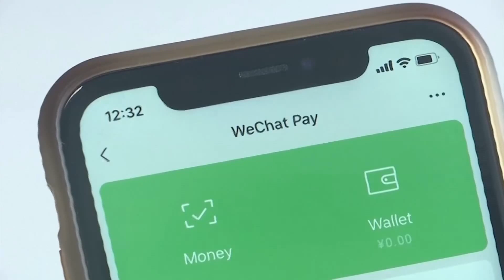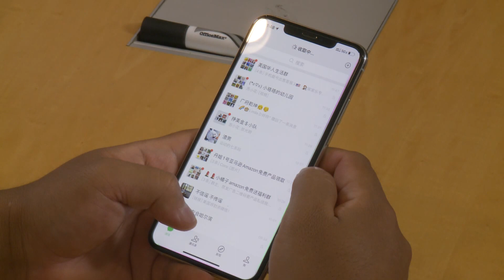【wechat禁令】禁止下載微信？美國微信用戶上訴要求暫停週日禁令 加州法院拒絕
週五，部分美國微信用戶在加州法庭上訴，要求暫緩商務部禁止下載手機微信的週日禁令（WeChat禁令），但法院拒絕了這一請求。

加州法院在週五拒绝了一份暫停微信禁令的請求，並指出該請求的理由並不充分。

根據路透社報導，一群美國微信用戶向北加州地區法院發出了該申請，要求法院阻止從週日開始、禁止下載微信命令（下架抖音微信）

但聯邦法官比勒（Laurel Beeler ）在聽取原告的訴狀後表示，理由並不充分，暫不插手，但將在週六舉行公聽會，吸納更多意見。

司法部對此表示，法官比勒應該否決這樣的請求，並指出，川普當局禁止微信是為了掃除中共的威脅。而要求暫停禁令的人沒有提供有說服力的依據。

對於微信即將被封，有海外華人表示，微信上的大外宣、假消息和無處不在的言論審查，已經讓其成為中共的海外領地。

李茂君：「 微信表面上說不會留存用戶的敏感信息，聊天信息，但是我曾經遇到過一件事情，我在一個四個人的群裡，就根本不會有任何人舉報，我發了一張中國憲法的圖片，然後我的號秒被封，告訴我發佈虛假信息被舉報了， 但是根本就不可能。」

李茂君表示，微信被禁之後，可能短期內對部分民眾與國內家人的聯絡會產生影響，但也好過縱容它侵蝕海外的言論自由。